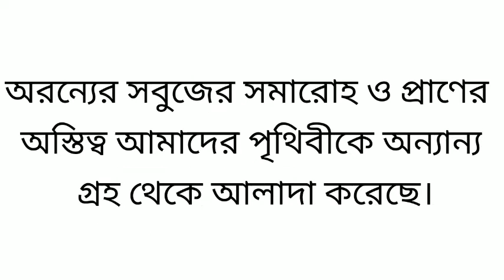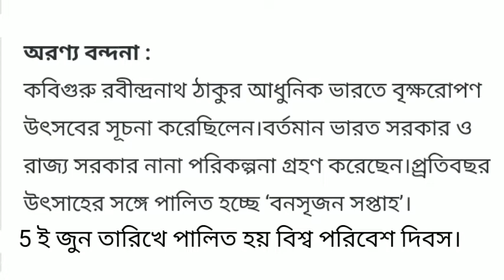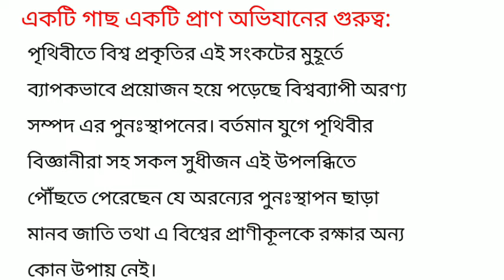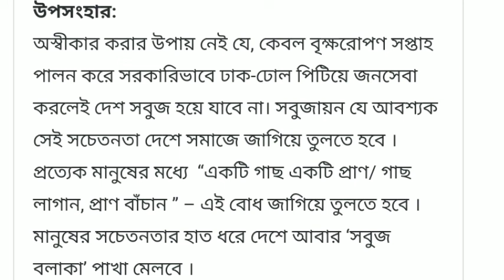একটি গাছ একটি প্রাণ প্রবন্ধ রচনা।। একটি গাছ একটি প্রাণ।। একটি গাছ একটি প্রাণ বাংলা রচনা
একটি গাছ একটি প্রাণ কথার কথা নয়/ তরু বিনে হয় যে মরু, জীবন সংশয়।।
মানব ও প্রাণীকুলের মত উদ্ভিদকুল ও বিধাতার সৃষ্টি। ভূমি গর্ভের অন্ধকার বিদীর্ণ করে বৃক্ষই প্রথম প্রণাম জানিয়েছিল প্রভাতসূর্যকে।নিষ্প্রাণ মরুপ্রান্তরের অব্যক্ত বেদনা কে দূর করে বৃক্ষই প্রথম প্রাণের শিহরণ জাগিয়ে ছিল এই ধরার বুকে। মানুষের জন্ম থেকেই অরণ্য তার পরম আত্মীয়, অকৃত্রিম বন্ধু। অরণ্যের কোলেই গড়ে উঠেছিল মানুষের বাসস্থান। ভারতীয় সভ্যতা অরণ্য কেন্দ্রিক সভ্যতা।অরন্যের সবুজের সমারোহ ও প্রাণের অস্তিত্ব আমাদের পৃথিবীকে অন্যান্য গ্রহ থেকে আলাদা করেছে‌।

প্রাচীন ভারতীয় শিক্ষা ব্যবস্থায় অরণ্যের মধ্যে গড়ে উঠা তপবন ছিল আশ্রমিক শিক্ষার প্রধান কেন্দ্র। এখানেই রচিত হয়েছিল বেদ উপনিষদ। জীবনদায়ী ওষুধ বলতে একদা গাছ-গাছরাকেই
বোঝানো হতো।বিজ্ঞানের অভূতপূর্ব আবিষ্কার এলোপ্যাথিক, হোমিওপ্যাথিক ও আয়ুর্বেদিক প্রস্তুতিতে উদ্ভিদের গুরুত্ব বেশি।এছাড়াও গাছ মানুষকে দিয়েছে বেঁচে থাকার জন্য অক্সিজেন, ঘরবাড়ি, বাতাস,রং ,তেল ,নৌযান ,গৃহ নির্মাণ সামগ্রী প্রভৃতি।
বায়ুমন্ডলে অক্সিজেন এবং কার্বন ডাই অক্সাইডের ভারসাম্য রক্ষার জন্য বনের পরিচর্যা প্রয়োজন। কলকারখানার ধোঁয়া, কার্বন-ডাই-অক্সাইড, যানবাহনের গ্যাস, আবর্জনা প্রভৃতি পরিবেশ দূষণ ঘটাচ্ছে। বৃক্ষের অকাল বোধনএর ফলে গ্রিনহাউস গ্যাসের পরিমাণ বেড়ে চলেছে। মেরু অঞ্চলে বরফ গলছে সমুদ্রের জলের উচ্চতা বাড়ছে পরিবেশের ভারসাম্য নষ্ট হচ্ছে।
আধুনিক জীবন ব্যস্তময়। বাড়ছে জনসংখ্যা, বাড়ছে অট্টালিকা। দিকে দিকে শক্তিগর্বী মানুষ নির্বিচারে বন নিধন করে চলেছে । ফলে কমছে বনভূমি ,কমছে বৃষ্টিপাত ।রবীনাথ ঠাকুর বলেছেন- "দাও মোর সেই অরণ্য "রবীনাথ ঠাকুর শান্তিনিকেতনে শ্রাবণ মাসে বনমহোৎসবের আয়োজন করেছিলেন। আজও এই উৎসবের ধারা শান্তিনিকেতন অব্যাহত আছে।
আজ সমাজ দেশ ও দশের স্বার্থেপরিবেশ দূষণ থেকে বাঁচতে বিশ্বকে সবুজায়ন করতে বৃক্ষরোপণ অপরিহার্য তা মানুষ বুঝতে পেরেছে।সরকারি প্রশাসকদের সহযোগিতায় চারাগাছ বিলি হচ্ছে, বন্যপ্রাণী সংরক্ষণের জন্য ডাব্লিউ.ডাব্লিউ. এফ. গড়ে উঠেছে ।পালিত হচ্ছে 5 ই জুন বিশ্ব পরিবেশ দিবস। সর্বোপরি আমাদের ভবিষ্যৎপ্রজন্ম যেন প্রকৃতির এই আদিমতম সম্পদের অংশীদার হতে পারে তার দায়িত্ব আমাদের নিতে হবে। আমরা যদি এই গুরুদায়িত্ব এড়িয়ে যাই তাহলে আমাদের ভবিষ্যৎ প্রজন্ম কবির ভাষায় প্রশ্ন করবে-
"যাহারা তোমার বিষাইছে বায়ু, নিভাইছে তব আলো/
তুমি কি তাদের ক্ষমা করিয়াছ, তুমি কি বেসেছ ভালো।"